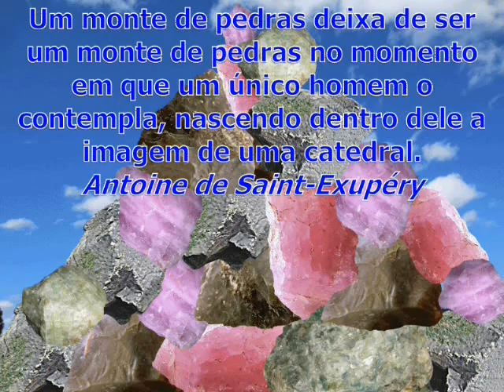Um monte de pedras